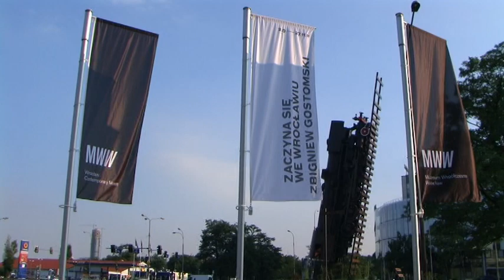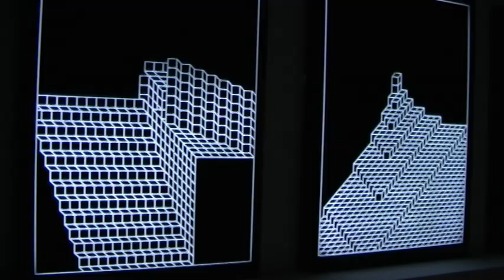Muzeum Współczesne Wrocław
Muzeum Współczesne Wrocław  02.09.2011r